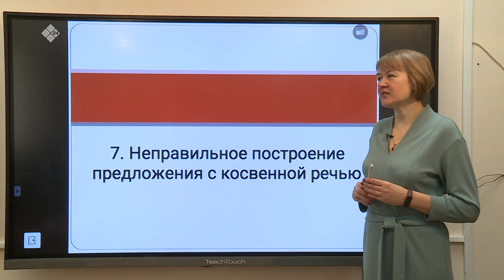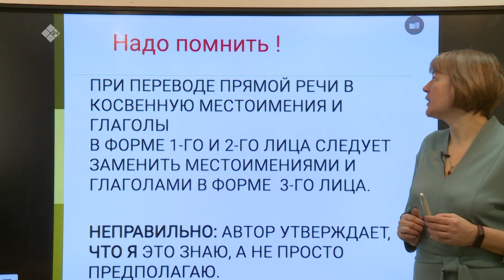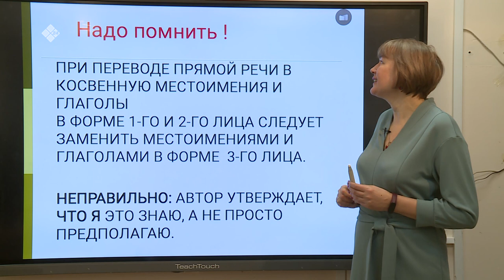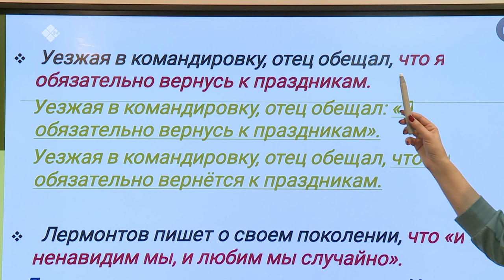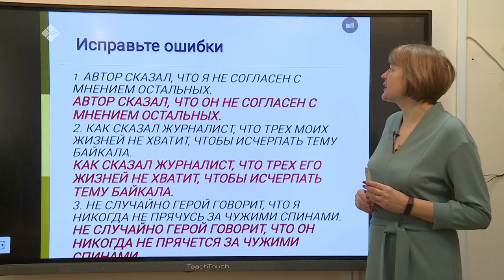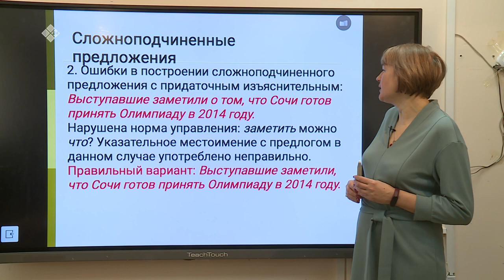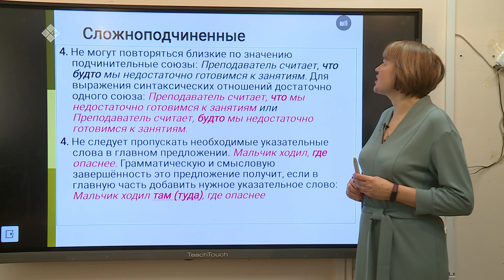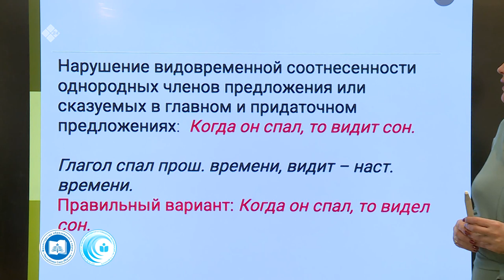Дистанционные уроки на НВК: Русский язык 11 класс (23.04.20)